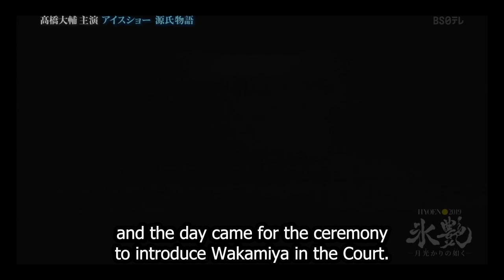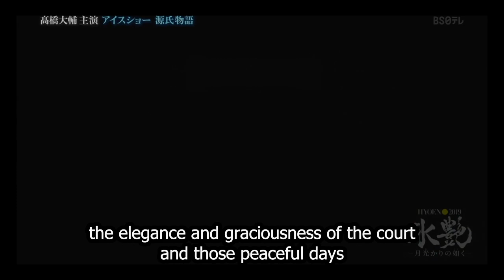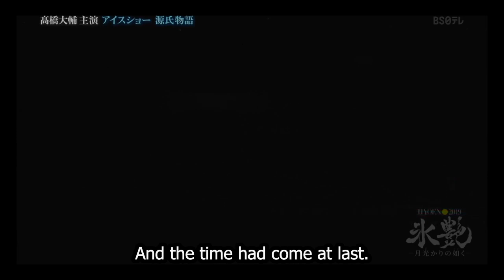Hyoen 2019 w/ English Subtitles - featured Daisuke Takahashi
Hyoen 2019 "Like the Moon Light" (Tsuki Akari no Gotoku) with English Subtitles, performed Jul 26 - 28 in Yokohama Arena. The frame of the story was adopted from "The Tale of Genji" (Genji Monogatari) a Japanese Classic written in early 11th century but the unfoldment of the story and its outcome was boldly altered.
Daisuke Takahashi, Stéphane Lambiel, Reon Yuzuki, Ayaka Hirahara, Shizuka Arakawa, Tokuma Nishioka, Seiji Fukushi, Kazuki Namioka, Yulia Lipnitzkaya, Akiko Suzuki, Nobunari Oda, Kanako Murakami